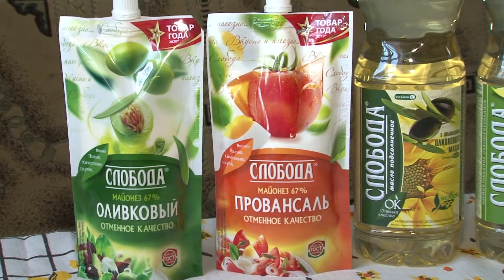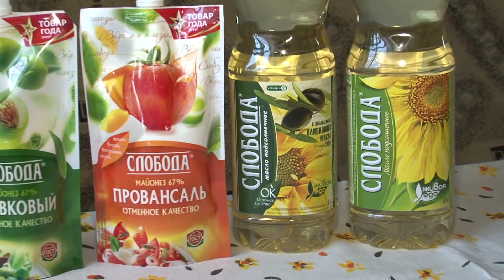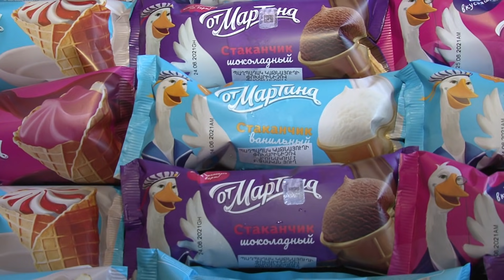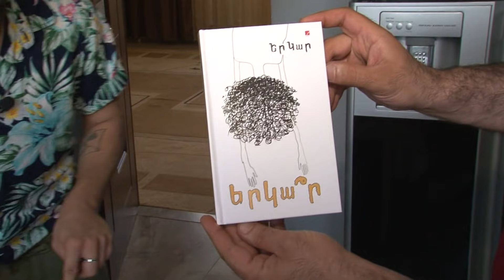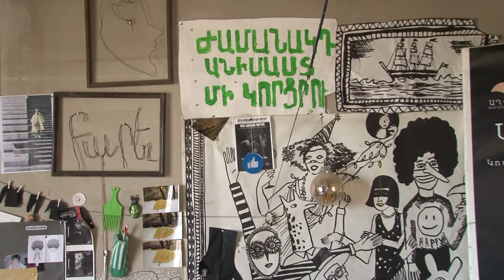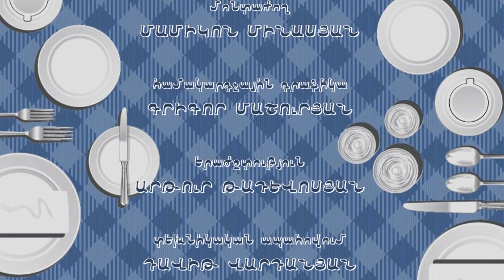Yerem Karapetyan, ERKAR, Ерем Карапетян, Еркар, Երեմ Կարապետյան, Երկար